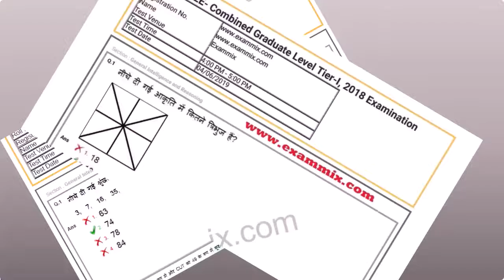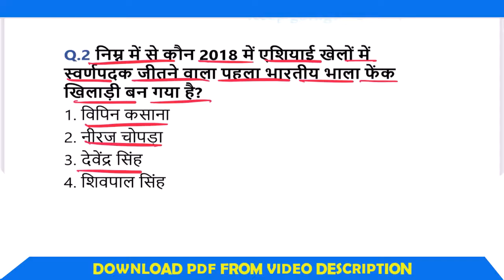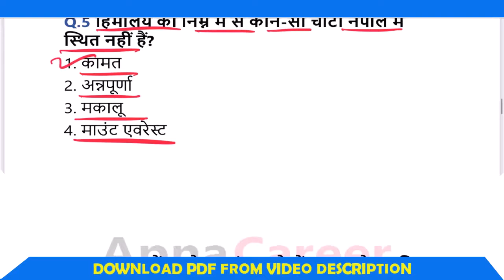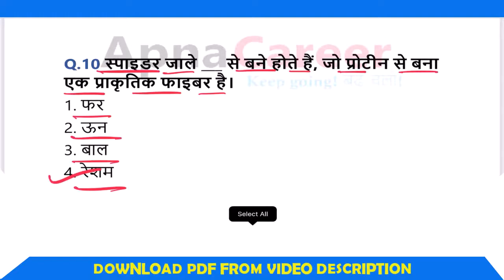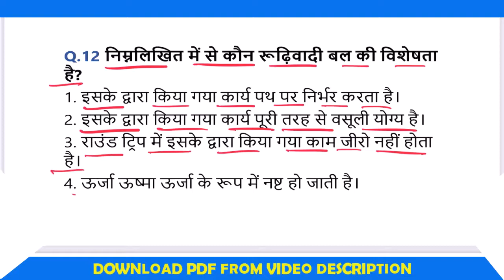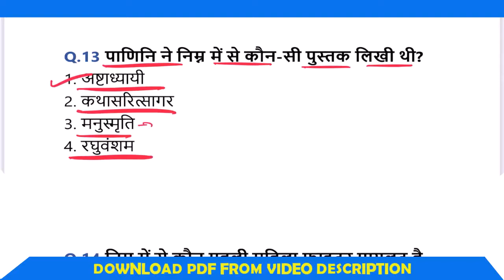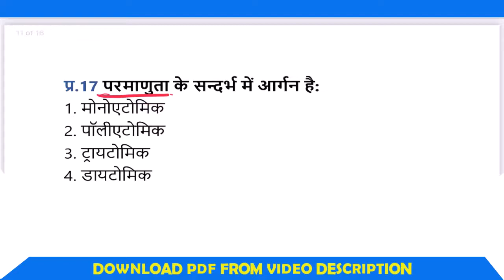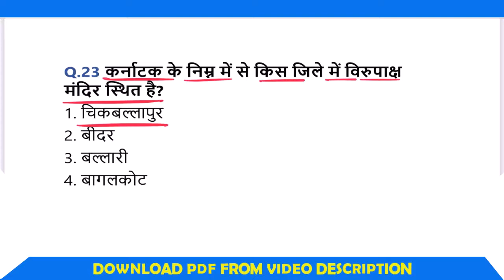SSC CGL GK Previous Year Questions | SSC CGL GS Previous Year Question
ssc cgl gs previous year question,
ssc cgl tier 1 previous year question paper,
previous year ssc cgl question paper,